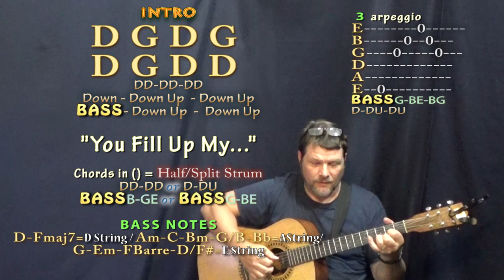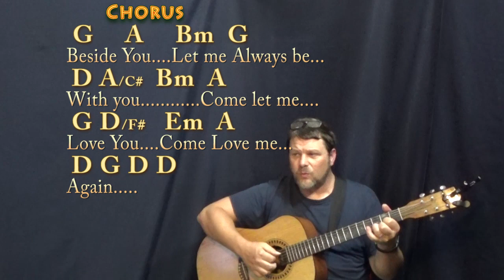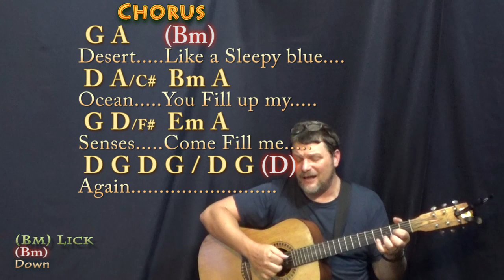Annie's Song (John Denver) Fingerstyle Guitar Cover Lesson in D with Chords/Lyrics